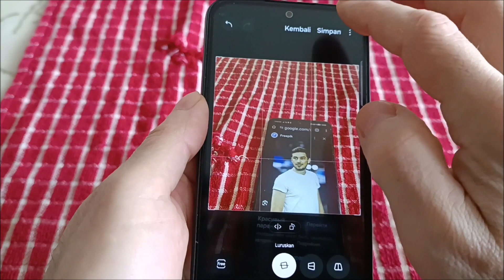Cara edit foto di samsung A55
Cara edit foto di hp samsung a55 5g.